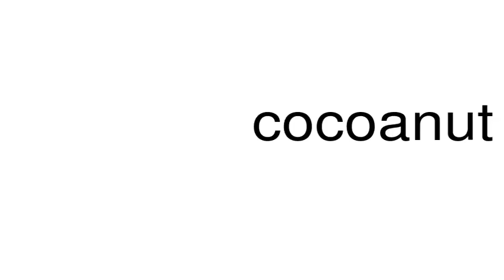How to pronounce cocoanut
This is a satire channel. This is a satire channel. How to pronounce the word cocoanut.